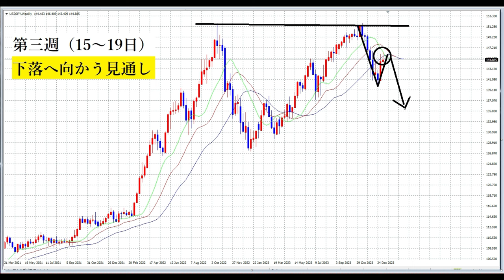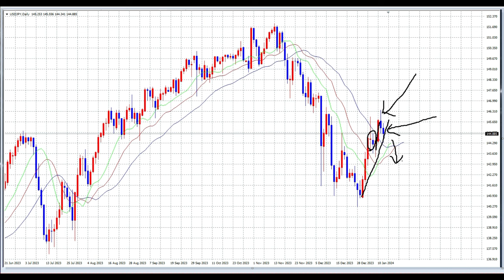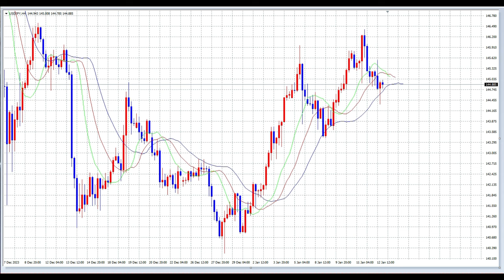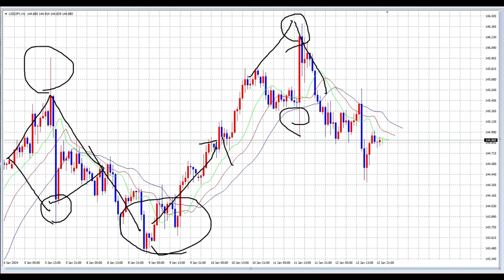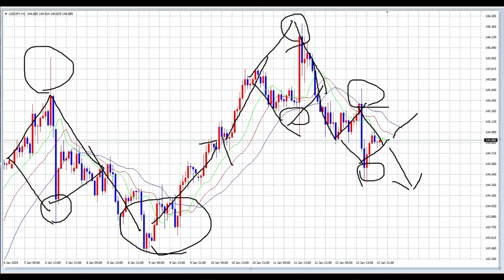【FX】第三週（15日～19日）「円高方向へ向かう見通し」